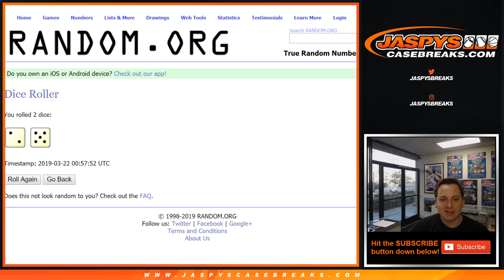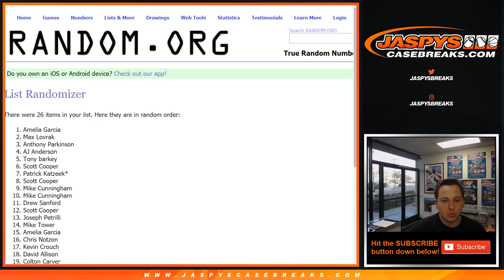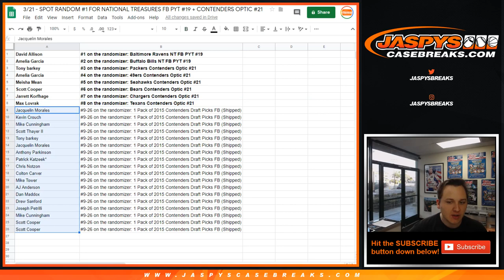3/21 - Spot Random for NT FB PYT #19 + Contenders Optic #21